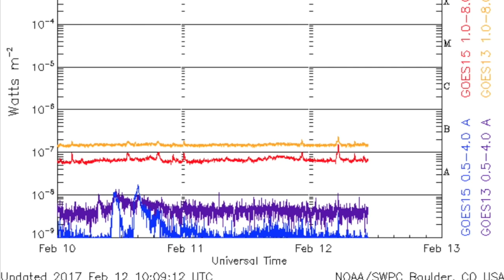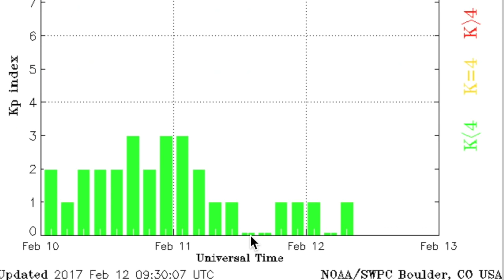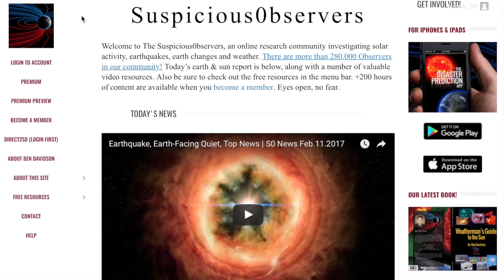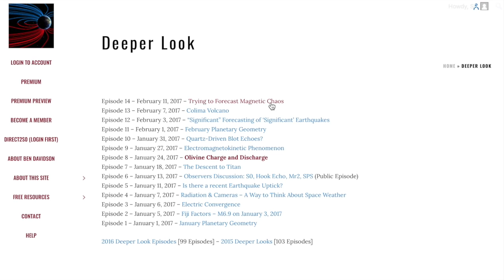Cosmic Ray Health Watch, Mars, Polar Vortex | S0 News Feb.12.2017